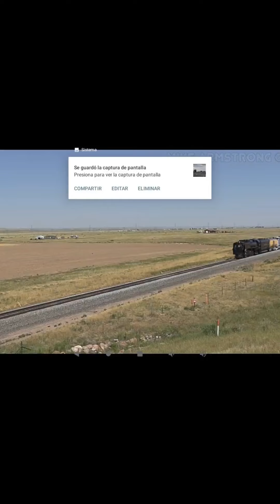Union Pacific 844 Steam Train!